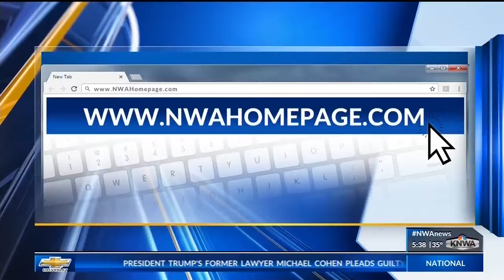SIPS ON THE BRICKS- NKIRUKA AZUKA KNWA